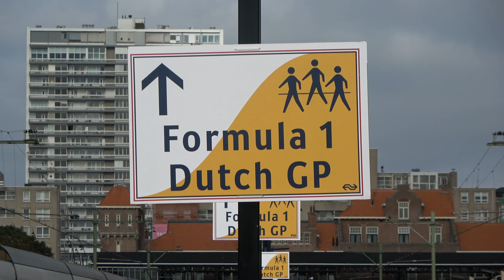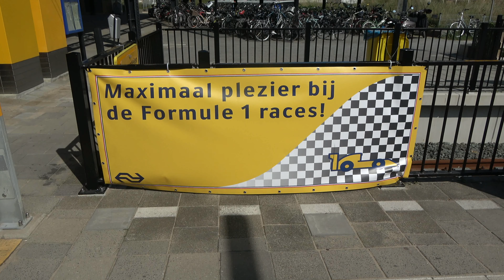Extra trein tijdens de Dutch Grand Prix 4 september 2021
Op 3, 4 en 5 september reden IVM de Dutch Grand Prix 2021 om de 5 minuten een trein tussen Amsterdam en Zandvoort. Hierdoor konden er geen andere treinen rijden waardoor de Intercity vanuit Leiden niet verder dan Haarlem reed en op Hillegom en Voorhout stopte. De sprinter vanuit Hoorn naar Amsterdam werd gekeerd op Beverwijk en een INTERCITY vanuit Uitgeest naar Haarlem reed die op ELK STATION STOPTE logica.

4 september 2021